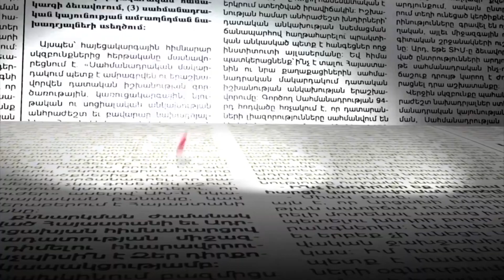Ընդդիմության լիդերները կհանդիպեն. ներկա կլինի նաև Ռոբերտ Քոչարյանը